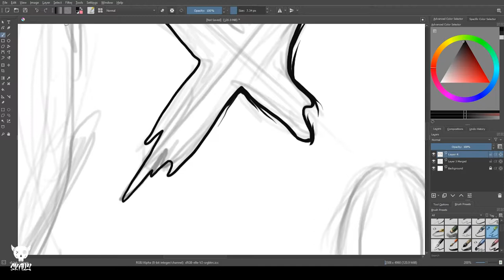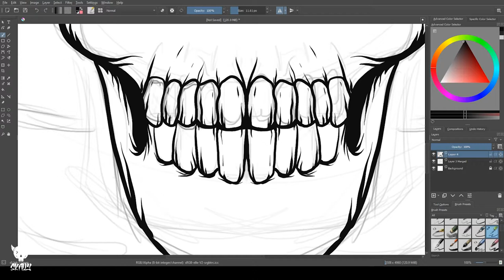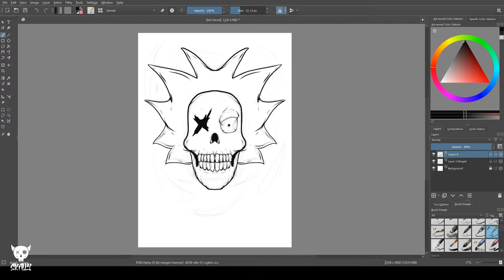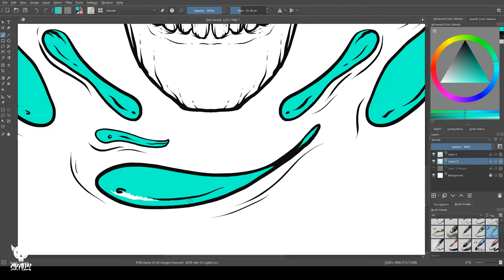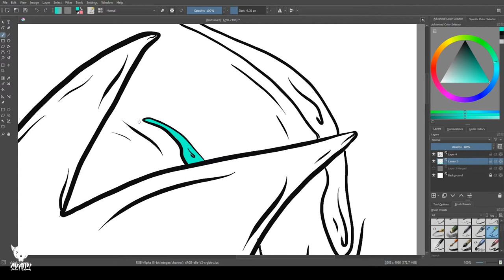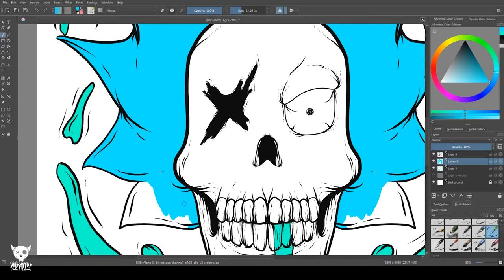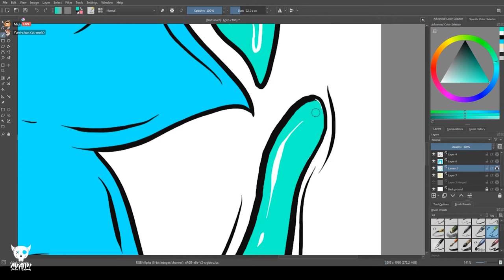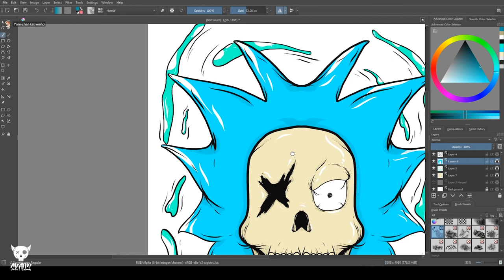Skally: Rick and Morty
Skally x  Rick and Morty T-shirt Design on Teepublic, Official Licensed by Cartoon Network.

youtu.be/-W52cDdeAuI